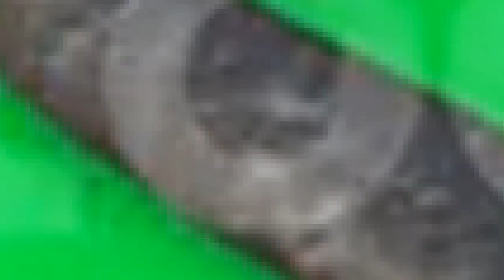⭐ Wild anaconda ⭐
Wild anaconda of life